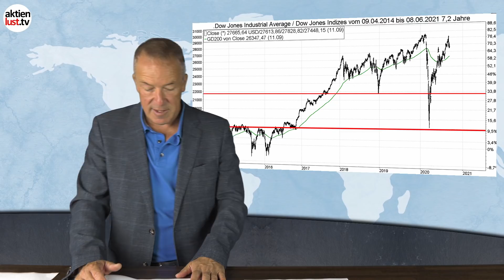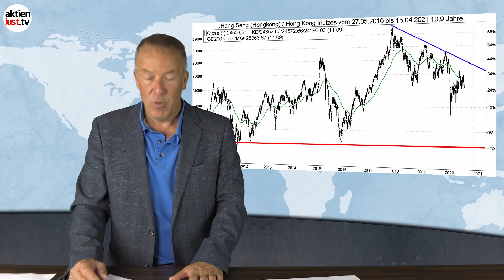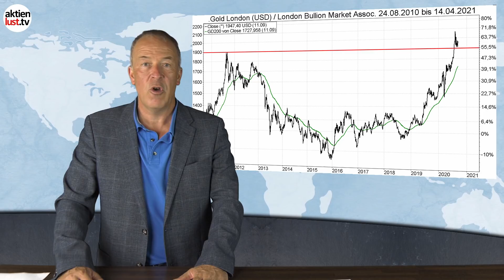nVidia, Gilead, Nasdaq, Gold: Eine neue spannende Börsenwoche liegt vor uns! | aktienlust.tv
nVidia, Gilead, Nasdaq, Gold: Eine neue spannende Börsenwoche

Zum Wochenstart ist das Fusions- und Übernahmekarussell mal so richtig in Fahrt gekommen. Für 40 Mrd. Dollar hat es nVidia auf ARM Holdings abgesehen. Gilead will Immunomedics für 21 Mrd. Dollar kaufen. Wahnsinn, was da aktuell abgeht. Das könnte die von uns erwartete technische Erholung nach dem 1.500 Punkte-Rutsch der Vorwoche nun doch noch einmal auf Kurs bringen. Ansonsten warten die Marktteilnehmer auf die anstehende Sitzung der amerikanischen Notenbank. Einmal mehr werden die Investoren ganz genau zuhören, was Fed-Chef Jerome Powell zu berichten weiß. Sehen Sie sich jetzt unser neues Video auf aktienlust.tv an.